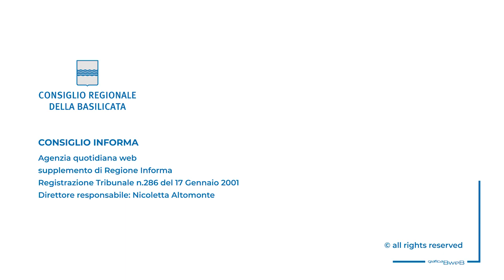PROFUGHI UCRAINA, LEGGIERI SCRIVE A PRESIDENTE PROVINCIA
“Utilizzare ex Centro Natascia”